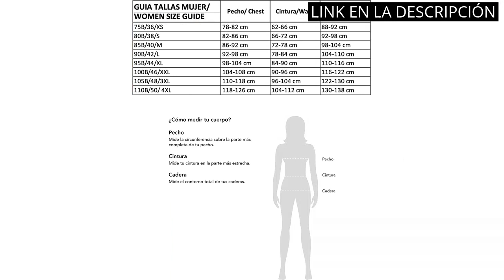BATA CORTA MUJER INVIERNO: Top 5 de las mejores batas cortas para mujer en invierno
Todos los productos

✋  Aquí están top 5 de las mejores batas cortas para mujer en invierno disponibles en el mercado.

🔽🔽🔽 ENLACES DE COMPRA BATA CORTA MUJER INVIERNO 🔽🔽🔽

1) IRIS & LILLY Bata Corta en Rizo de Felpa Mujer

2) Disney Bata Manga Larga Calentita Minnie Hearts Marino para Mujer

3) Women'secret Bata En Tejido Técnico Acolchado Y Sherpa Bicolor Batas y Kimonos para Mujer

4) Iris & Lilly Bata Mujer

5) Iris & Lilly Bata Kimono en Satén Mujer

00:00 - Intro
00:05 - 1) IRIS & LILLY Bata Corta en Rizo de...
00:35 - 2) Disney Bata Manga Larga Calentita Minnie Hearts Marino...
01:00 - 3) Women'secret Bata En Tejido Técnico Acolchado Y Sherpa...
01:30 - 4) Iris & Lilly Bata Mujer...
01:58 - 5) Iris & Lilly Bata Kimono en Satén Mujer...
02:27 - Outro